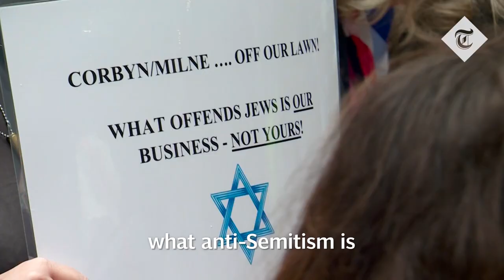'I now feel unsafe in this country': protesters weigh in on Labour anti-semitism row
Rival groups of protesters outside Labour HQ wade in on the party's anti-semitism row